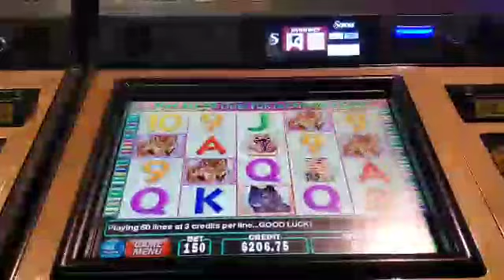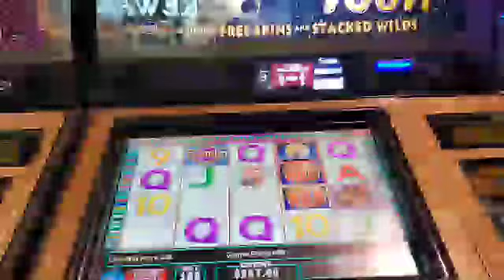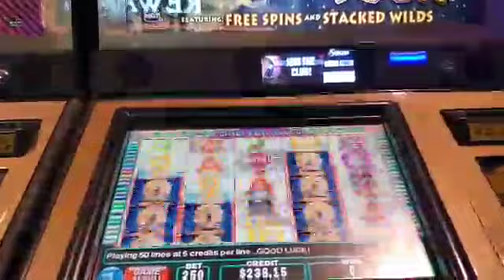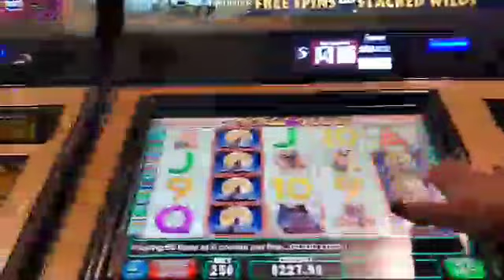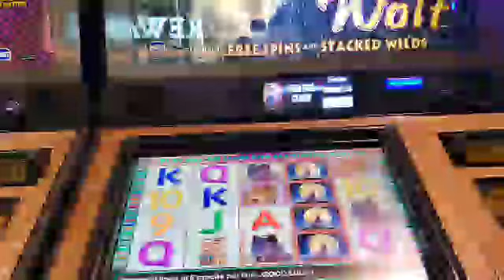Jugando un poquito en el casino soboba 🐺🐺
Jugando un poquito en el casino soboba no fueron tan buenos 👍 bonus pero ni tan malos 😁amigos gracias por ver mis videos bendiciones 😘  los juegos de casinos son para personas mayores de 18años